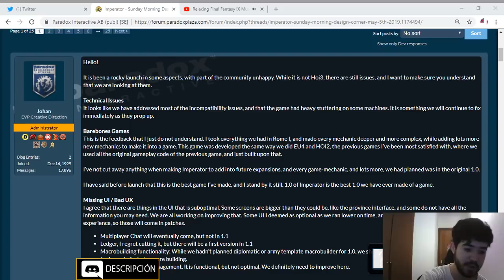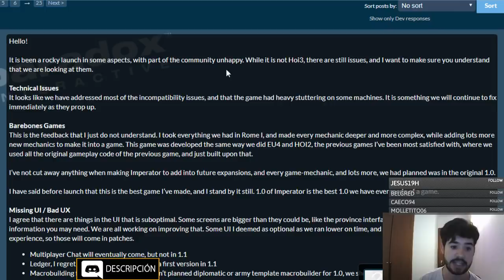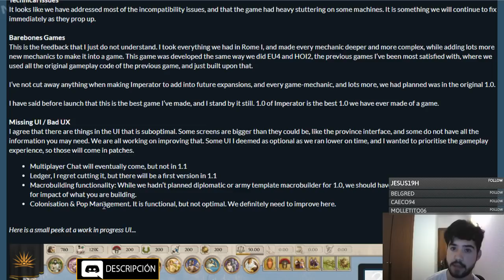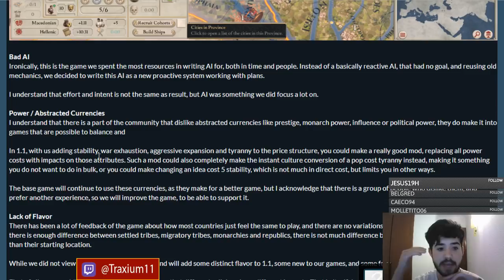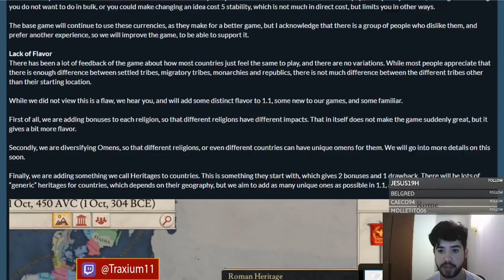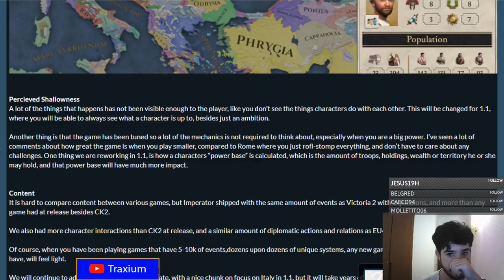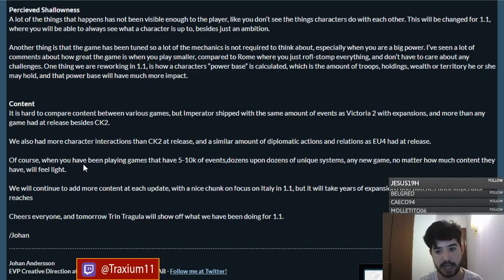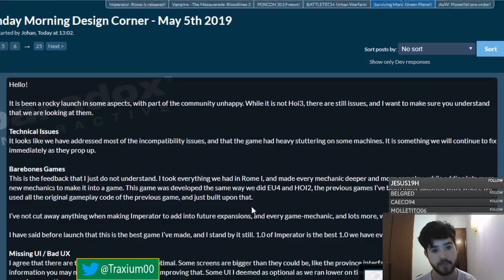El DIRECTOR de Imperator Rome RESPONDE a las CRÍTICAS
Crusader Kings II: 2012
Europa Universalis IV: 2013
Stellaris: 2016
Hearts of Iron IV: 2016
Imperator Rome: 2019